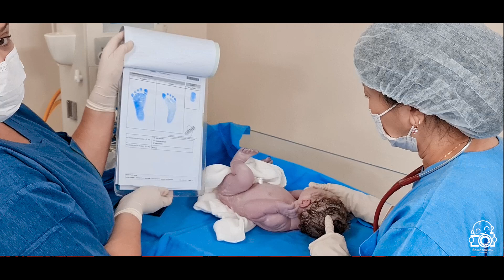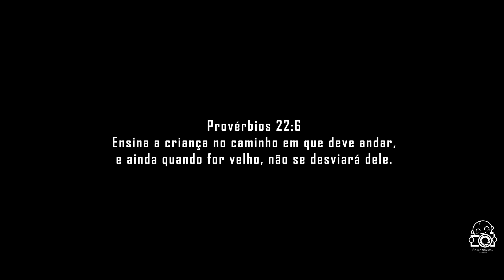Minha chegada: Lucas Cruz Panza - Parto Césarea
Muitas lágrimas e muita emoção na chegada do: Lucas Cruz Panza

Nossos parabéns para a Mamãe: Michelly & Papai: Thiago Luiz

Parto realizado no Hospital e Maternidade Nipo brasileiro pelos Médicos obstetras Dr. Jorge Miyake em São Paulo.

Parto Césarea